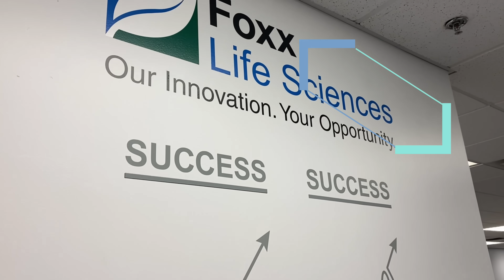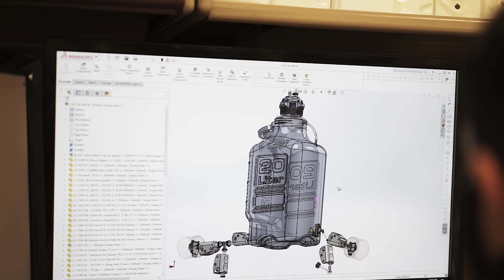SUT Bioprocess Manufacturing at Foxx Life Sciences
Don't waste your Time! Foxx is your custom SUT Bioprocess Solution! Join us for an overview of SUT Bioprocess manufacturing at Foxx Life Sciences. Founded in 2008, Foxx was formed as SUS Biopharma, Biotech, Vaccine Manufacture supplier focused on SUT Bioprocess Tubing Sets, SUT Bioprocess Filter Assemblies,  SUT Bioprocess Bag Assemblies, SUT Bioprocess Carboy Assemblies, SUT Bioprocess Bottle Assemblies, SUT Bioprocess Needle Assemblies, SUT Bioprocess Pump Assemblies, SUT Bioprocess Flask Assemblies, SUT Bioprocess Manifold Sets, SUT Bioprocess Bioreactor Assemblies, and research disposable products.

Foxx Life Sciences is a global leader in Standard and Custom Single Use Systems (SUS) for Pharmaceutical and Biologics production, Tubing, Connectors, Gaskets, Pharma Hoses, Stainless Steel, Laboratory and Process Filtration, Fluid Management, Laboratory Safety, Labware & Glassware.